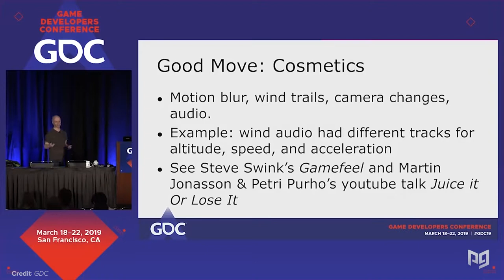Spiderman: How The Worlds Best Superhero Made The Worlds Worst Games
This video includes the following concepts: spiderman, amazing spiderman, spiderman video game